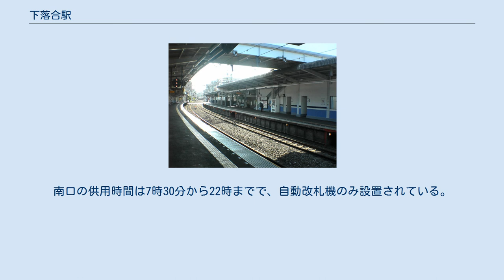下落合駅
ホーム（2005年6月） 南口（2013年） 下落合駅（しもおちあいえき）は、東京都新宿区下落合一丁目にある、西武鉄道新宿線の駅。
 駅名にある「落合」は、神田川と妙正寺川の合流点から生じた地名。
西武グループ発祥の地であり、創始者の堤康次郎が自ら私邸を構える『目白文化村』として沿線開発された。
ホームは曲線状に立地し湾曲している。
駅舎は上りホーム側に立地し、各ホーム間は跨線橋により連絡している。
南口開設前は構内踏切により連絡していた。
 改札口は駅舎のある北口と下りホーム側の南口の2か所。
南口の供用時間は7時30分から22時までで、自動改札機のみ設置されている。
 トイレは上りホーム中ほどにある。
2008年度からのバリアフリー対応工事の進行により、ユニバーサルデザインの一環として「だれでもトイレ」も整備されている。
 2008年度には加えて跨線橋部分にエレベーターも設置された。
 2020年（令和2年）度の1日平均乗降人員は9,152人で、西武鉄道全92駅中63位。
 最寄り停留所は「下落合駅」である。
 関越自動車道を経由する西武バスおよび共同運行会社が運行する以下の高速バスの停留所（徒歩2分ほど）が新目白通り沿いにある。
各地行きは乗車専用、池袋方面は降車専用。